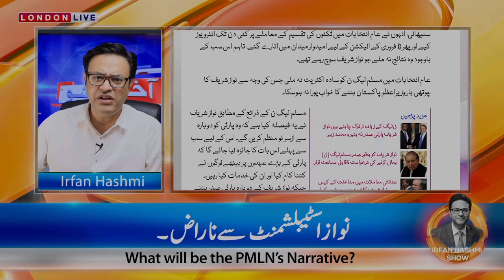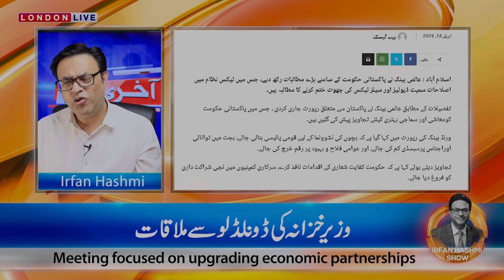سیاست کا سلطان عمران خان || کپتان کا دشمن امریکہ میں متحرک || نوازشریف کے 5 واقعات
From Asif Ali Zardari Maryam Nawaz Shehbaz Sharif Nawaz Sharif Bilawal Bhutto Sheikh Rasheed Shah Mehmood Qureshi Jahangir Khan Tareen Maulana Fazal Ur Rehman Hamza Shehbaz PM Imran Khan Qamar Javed Bajwa to press conference and speech, we give news updates and analysis like talk shows Live with Dr. Shahid Masood. Muqabil Public Kay Sath. Muqabil on 92 News. Breaking Point with Malick. Khabar Hai on GNN. Off The Record with Kashif Abbasi. Bahr Haal With Nusrat Javed. The Reporters on ARY News. Dialogue With Haider Mehdi. Capital Talk with Hamid Mir. View Point on GNN. Bebaak on GNN News. Merey Mutabiq with Hassan Nisar. Hard Talk Pakistan With Moeed Pirzada. Khabarzar With Aftab Iqbal. Open Mic. Cafe With Aftab Iqbal. Khabardar with Aftab Iqbal. Power Play on ARY News. Najam Sethi Show. Night Edition on 92 News. Face to Face with Ayesha Bakhsh. Breaking Views With Malick. Khabarnaak on Geo News. Tajzia Sami Ibrahim Kay Sath. Aaj Shahzaib Khanzada Ke Saath. Bol Bol Pakistan. Think Tank on Dunya News. Harf-e-Raz on Neo Tv. To The Point With Mansoor Ali Khan. Kal Tak with Javed Chaudhry.